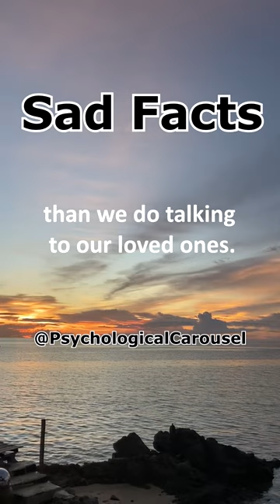Why scrolling on phones is really bad!